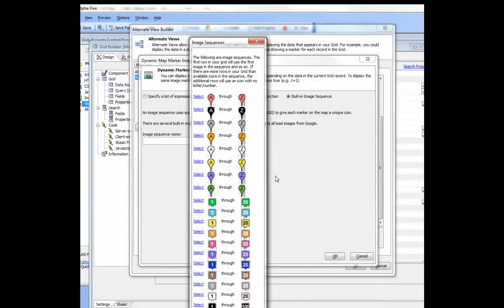Alpha Five v11 Google Map Component Overview